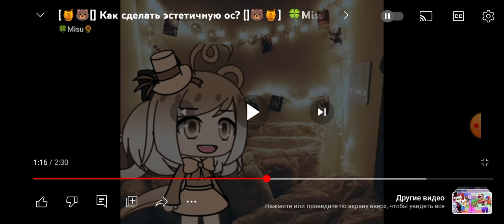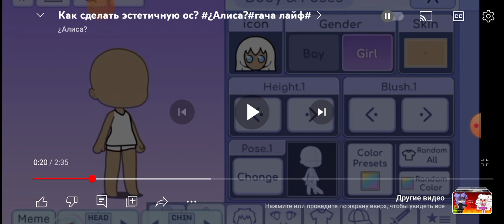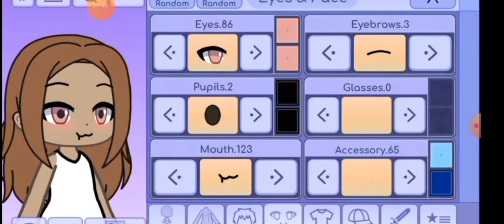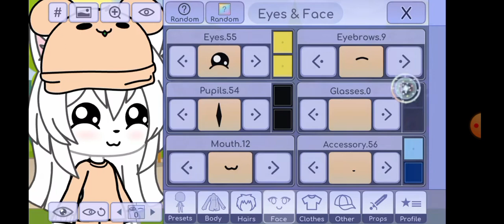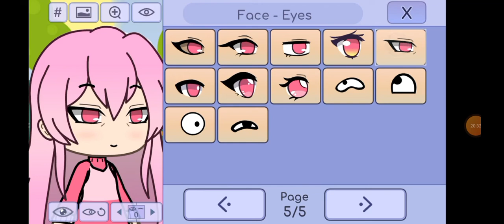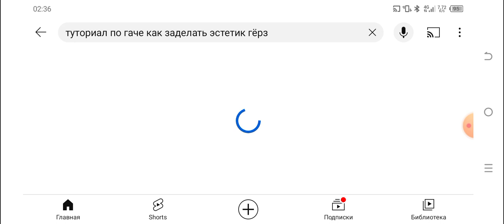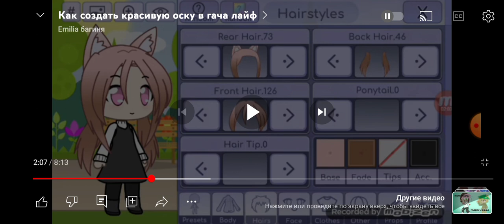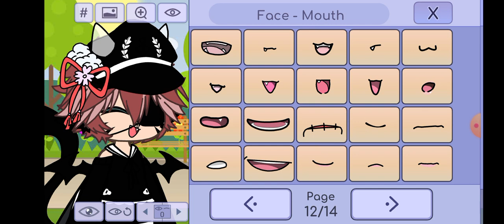ДЕЛАЙТЕ КАК ВАМ НРАВИТСЯ !!!(обзор на туториалы)